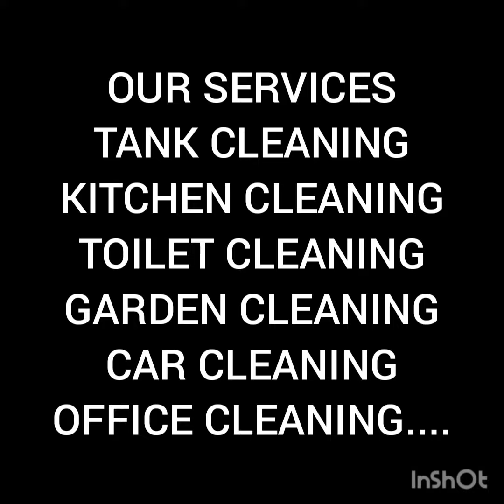YAZH HOUSE KEEPING, whole House cleaning service Namakkal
OUR SERVICES
Tank cleaning
Kitchen cleaning
Toilet Deep cleaning
Garden cleaning
Office cleaning
Car cleaning
Whole House deep cleaning
Etc...